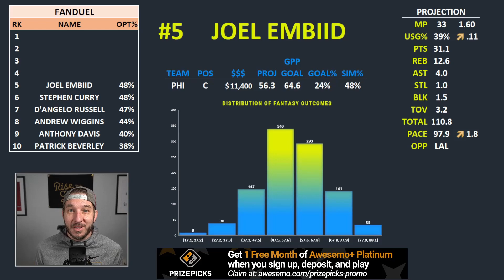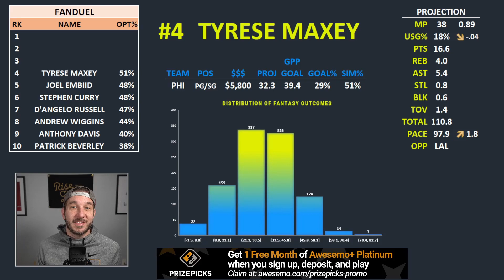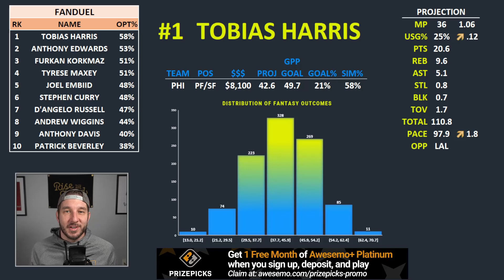FanDuel NBA Lineups Thursday 1/27/22 | NBA DFS FanDuel ConTENders Awesemo.com Today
Awesemo.com's Josh Engleman breaks down his ConTENders, the top 10 FanDuel NBA DFS picks for daily fantasy basketball lineups tonight, Thursday, January 27.

Get ONE FREE MONTH of Awesemo+ Platinum & up to a $100 deposit bonus when you sign up and make a deposit at PrizePicks